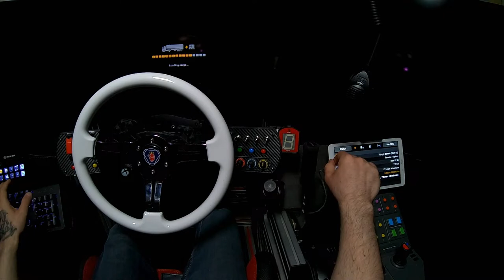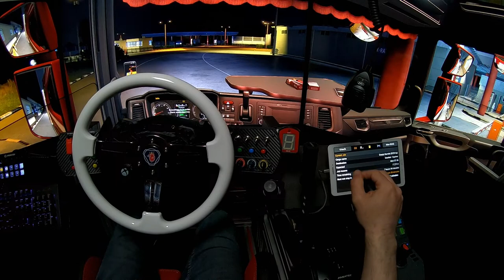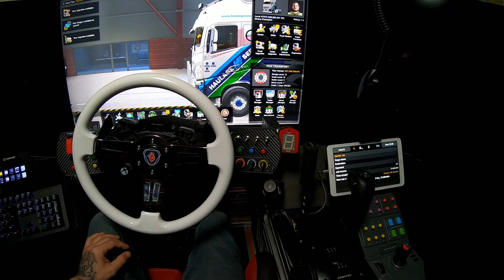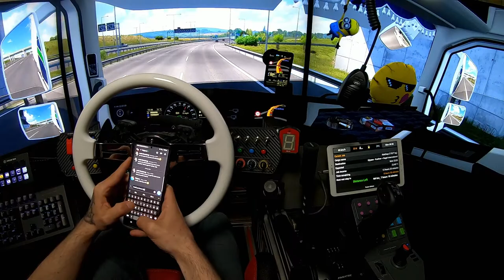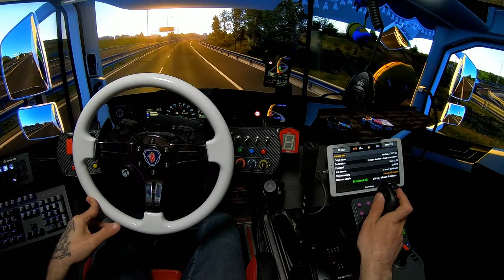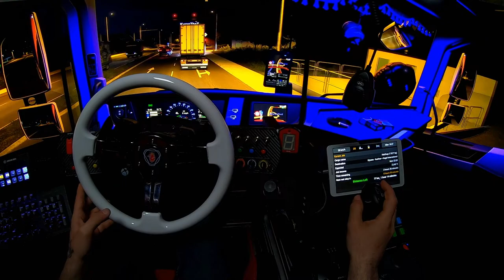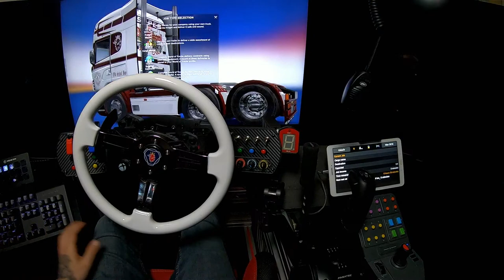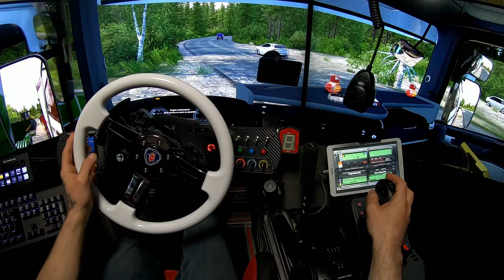euro truck simulator/Armstrong server/ day 2